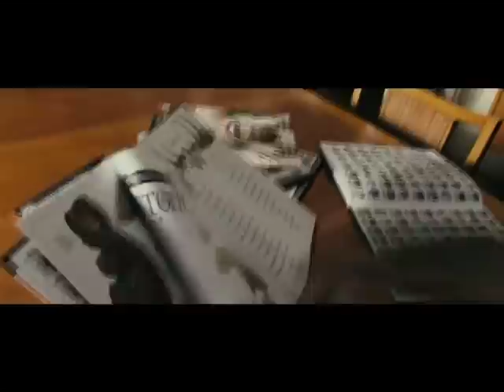rise of the planet of the apes